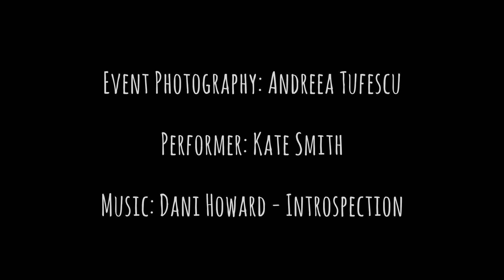Event Photography by Andreea Tufescu - Guildhall final recitals w. Kate Smith (June 2017)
Promotional event photography from London's Guildhall School of Music and Drama, where I had the pleasure to capture some intriguing final recitals and meet some really talented students (June 2017). This video feature focuses on one of the four artist performances, Kate Pardue Smith's.
[View in High Definition 1080p]